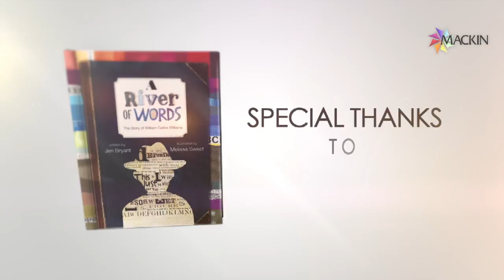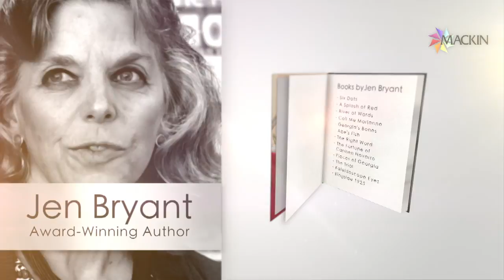Jen Bryant: Favorite Princess